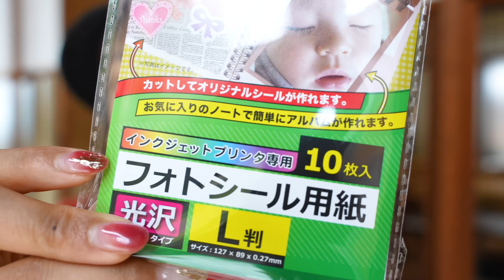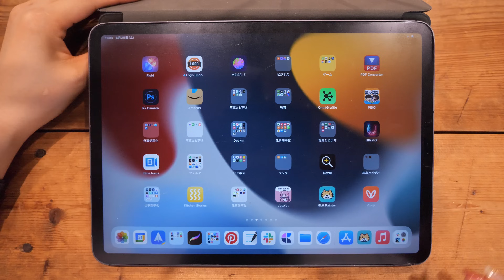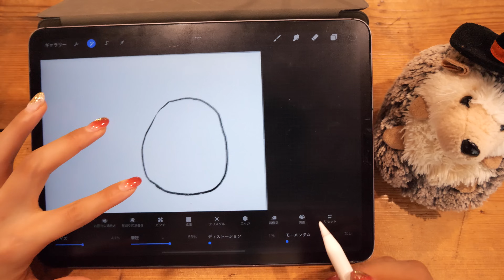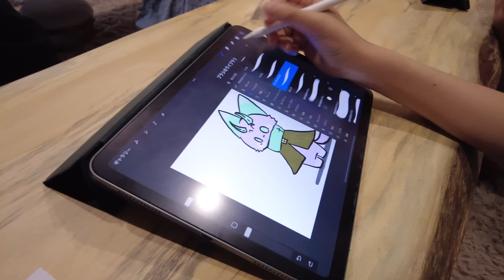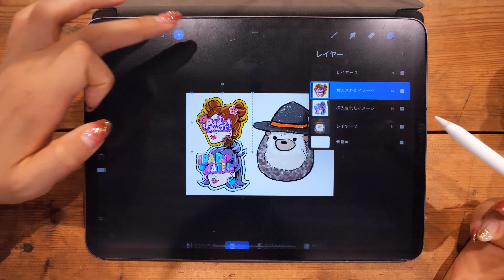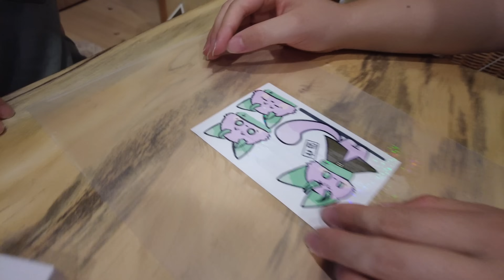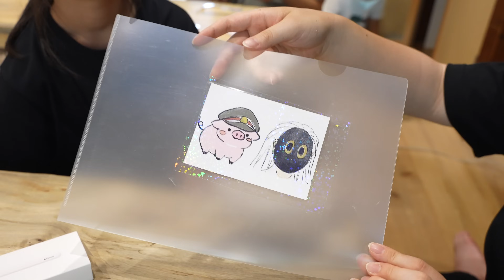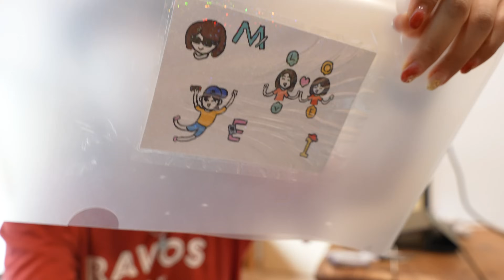【100均セリア】iPadで描いた絵をシールにする方法！！自作ステッカー / Procreate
iPadmate NFT  7/16(土) 20:00- 販売をスタート!!!

「iPadクリエイティブ」
「Illustrator for iPadクリエイティブブック」

◆ NFT collection
デジタルアート販売しています